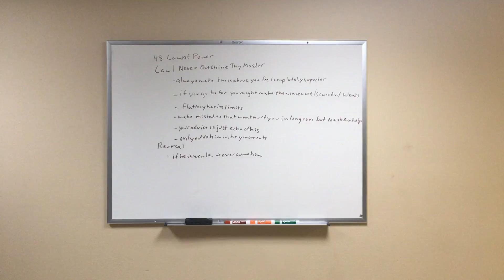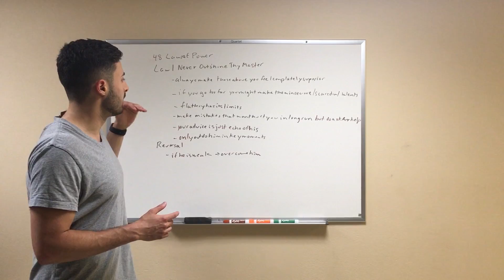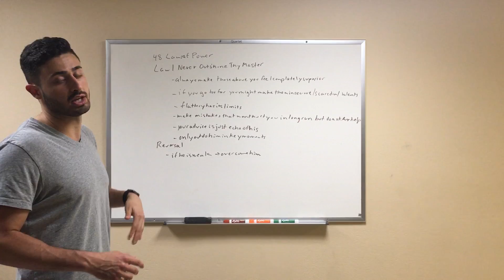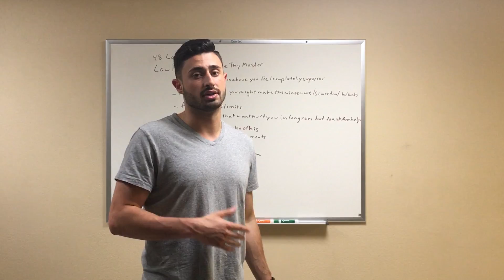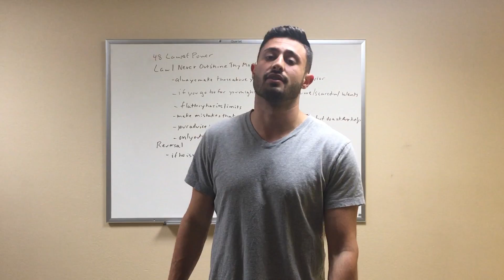Never Overcome Your Mentor - Know Your Place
This is a summary of Chapter 1 of The 48 Laws of Power by Robert Greene